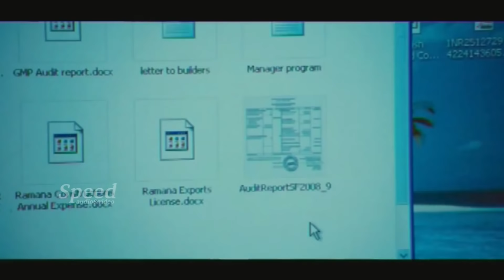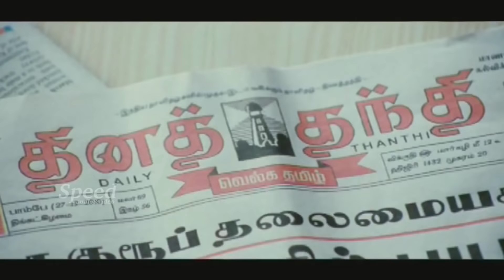Mumbai Dada Dubbed Malayalam Full movie